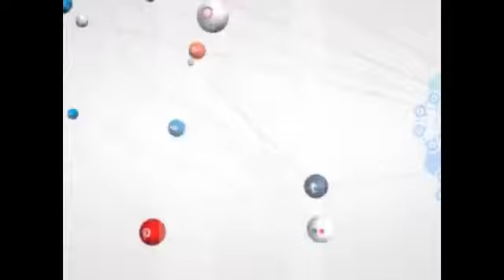فاروق اعظم نے shan e farooq e azam